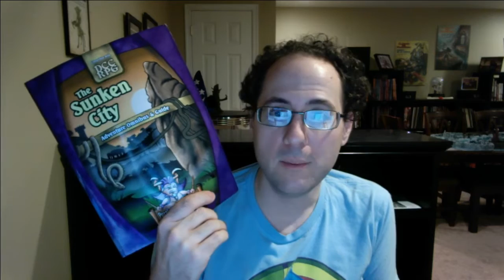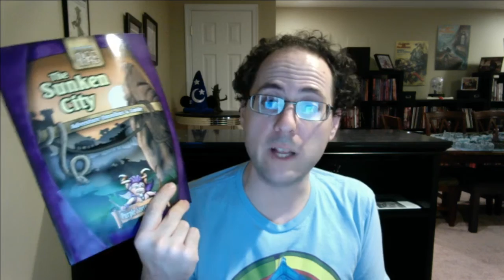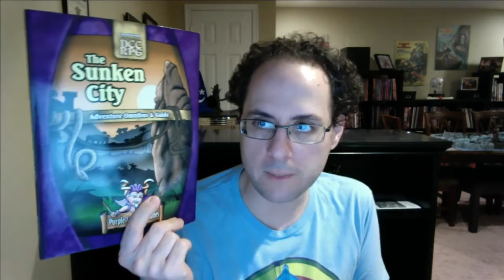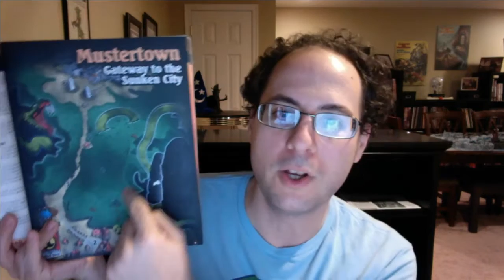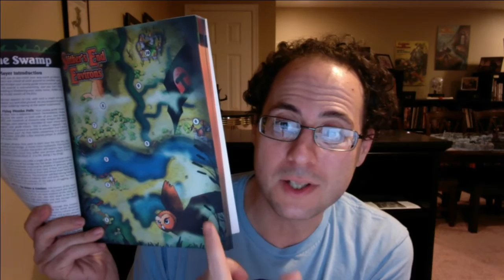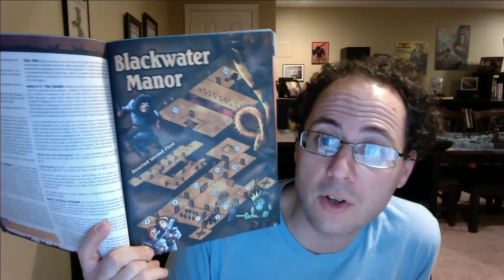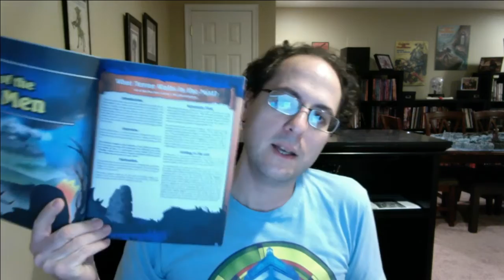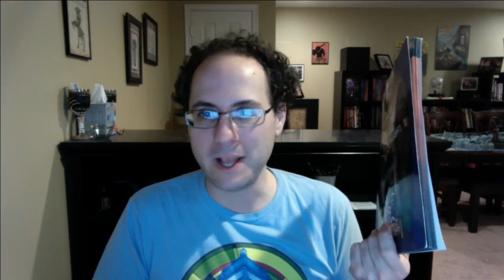The Sunken City Adventure Omnibus Review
It was during my time running the four adventures out of the Sunken City Adventure Omnibus & Guide that I learned how amazing Dungeon Crawl Classics was after the famous "0-level funnel." The Purple Sorcerer himself, Jon Marr, packed so much awesome into this product, making it a must-buy for any DCC fan. So for this week's Thursday night review I decided to devote a whole show to the four adventures!

To find out more about the Sunken City Omnibus, and maybe score your own (DO IT!) follow this link and support your friendly Purple Sorcerer